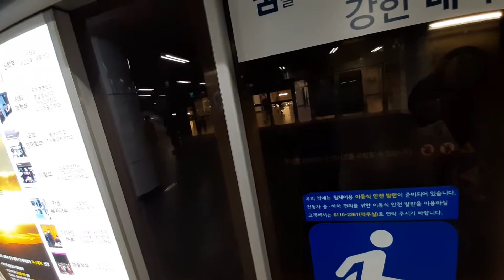212편성 로원신차 사당역 발차 및 외선순환 239편성 로원신차 진입영상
이제 2017년부터 맬코쵸퍼에서 로원신차로 대체를 하였다.